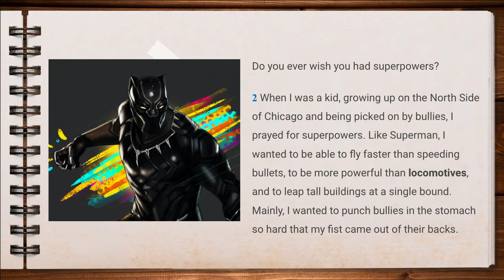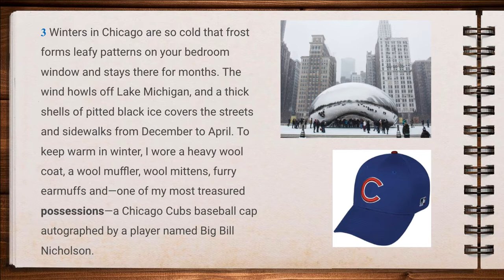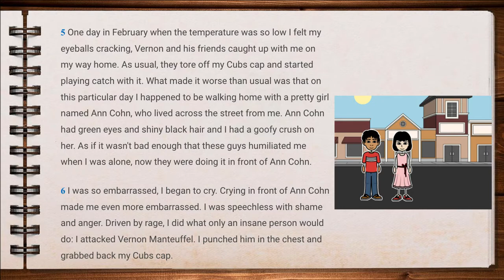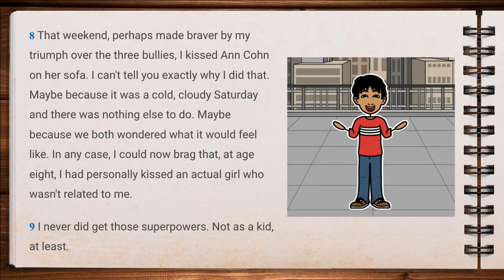My Super Powers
Unit 1: Springboard
Personal Narrative Novel
Ms. T's English Class: Period 2 & 4